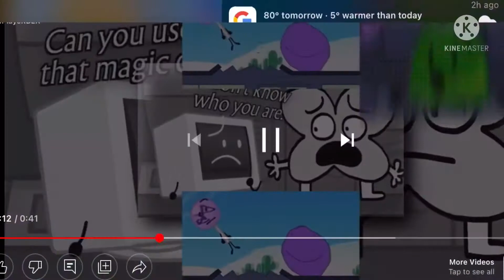random video 5